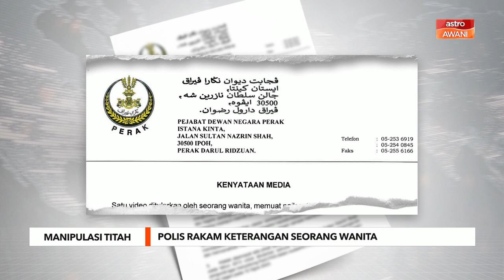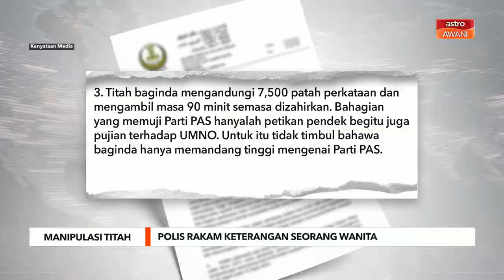Polis ambil keterangan wanita olah video manipulasi titah Sultan Perak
PDRM telah merakam keterangan seorang wanita berhubung olahan satu klip video membabitkan titah Sultan Perak Sultan Nazrin Shah untuk digunakan sebagai bahan kempen PRN.